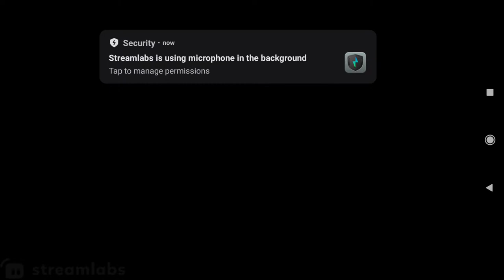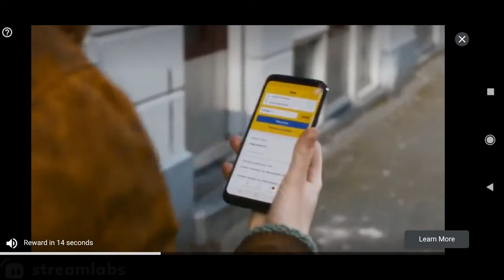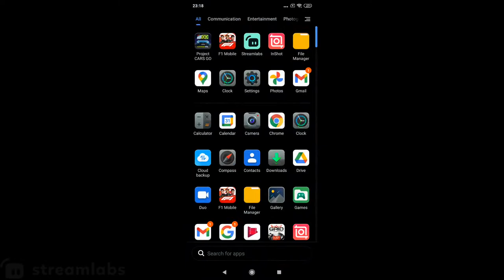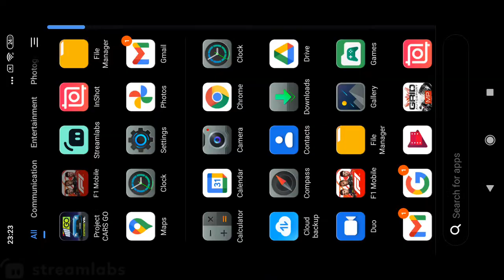RUL Masters League #65 F1 Mobile Racing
Congrats to "GREITAS", April Champion.
Racing eachother.
Everyone is welcome.
Info in the livestream chat.
Leaderboard.
Game issues.
RUL Facebook Group.
Stay safe.
Keep it clean and.